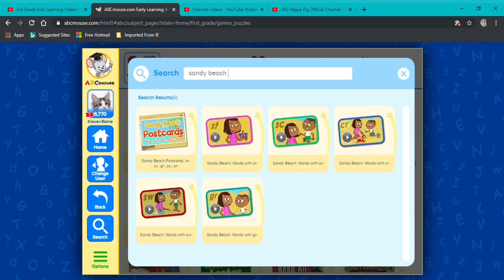Abcmouse: Sandy Beach - words with SW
Listen and watch along to "Sandy Beach: words with sw" from abcmouse.com 's learning library!